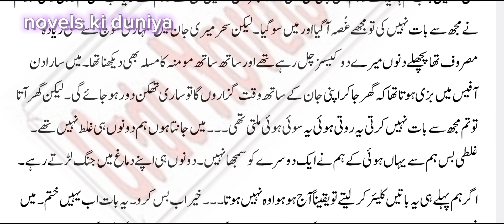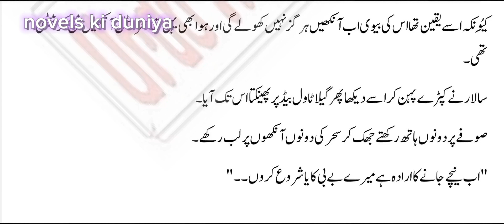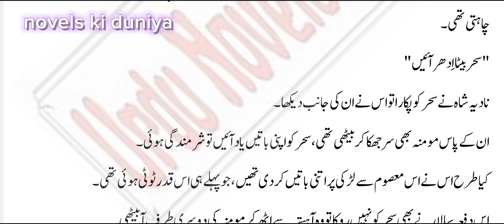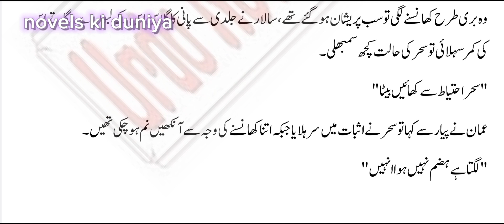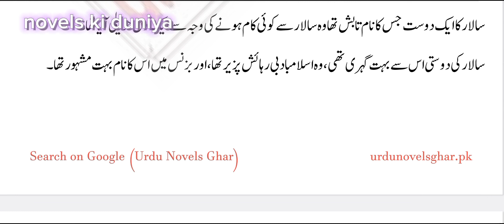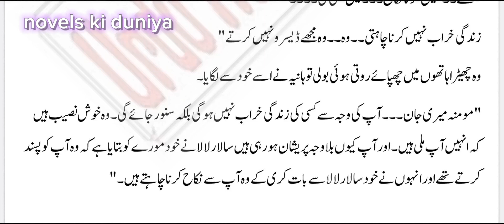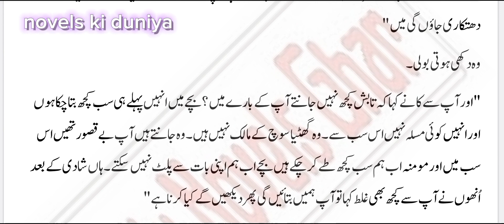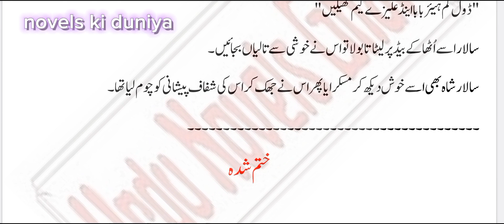Lal hawali by The best novels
Most romantic novel full hindi,
Bold novel complete,
Urdu novels complete,
Love based novel,
Inoccent_heroain based,
Boss hero based,
Romantic novels in urdu,
Adawat novel,
Haweli based novel,
Rude hero based,
Masoom heroine based,
Gangster love based,
Malisha rana novel,
Maha gul novels,
Family based novel,
Complete novels
Bold novel complete,
Urdu novels complete,
Love based novel,
Inoccent_heroain based,
Boss hero based,
Adawat novel,
Haweli based novel,
Rude hero based,
Masoom heroine based,
Gangster love based,
Malisha rana novel,
Maha gul novels,
Family based novel,
Complete novels